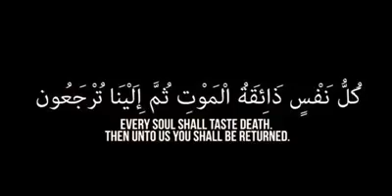Namaz me gaflat na Kare plz